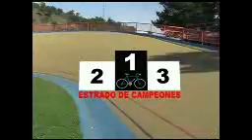PAJARO CORREA.mp4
Estrado de Campeones. Entrevista Junio de 2011. Con Carlos 'Pájaro' Correa.